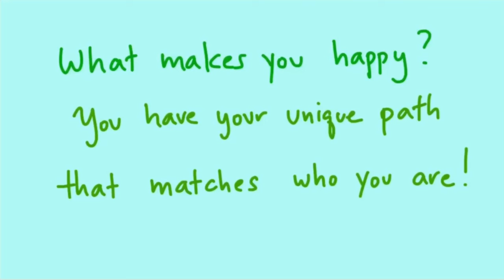Peachy Special (第4集）- 有生產力，不破壞性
沒有動力，憤怒和沮喪，龍捲風先生在一個難以忍受的一周後去治療。治療師告訴他他沒有憤怒問題時，但他需要正確地傳達自己的能量。

“Peachy Special”是一個感覺很好的動畫喜劇系列關於生活，適合所有年齡段！

創作者Chyna Chuu（聲音，動畫，寫作，音樂）

請訂閱新劇集！